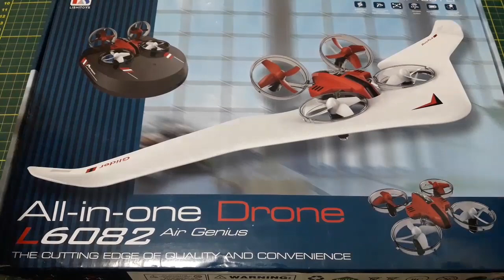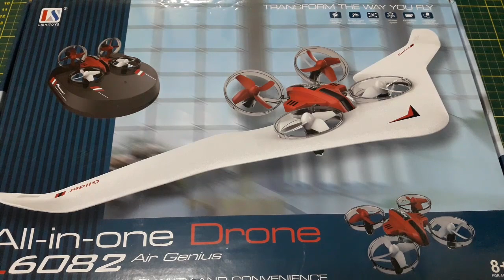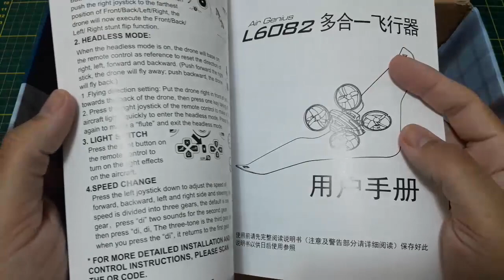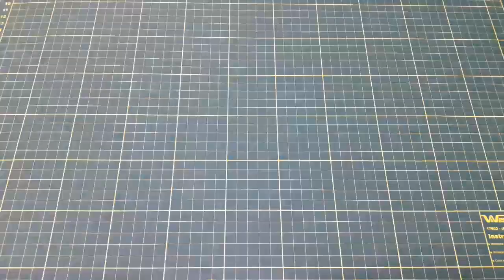Drone 3 em 1 - Lishitoys L6082 Air Genius | colunaDRONE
Link do drone (escolha envio via CN, mais barato ainda):

Produtos recomendados pela Coluna:

Baterias (todos os links enviando para o Brasil):

Mi Drone:

Fimi X8 SE:

1500mAh 4S:

1300mAh 3S:

4200mAh 3S:

400mAh 1S:

Utilitários para drones:

Bolsa para baterias (ideal para viajar de avião com segurança):

Suporte para montagem de drones:

Fusível contra Curto-Circuito em montagem de drones:

Estação de Solda (com lupa, led, suporte para ferro de solda):

Balanceador de hélices:

Bolsa protetora contra fogo baterias LiPo:

Rádios

Rádio FrSky X9D Plus:

Óculos FPV

Eachine EV100:

Carregadores

ISDT D2 200W:

ORIGINAL Imax B6: